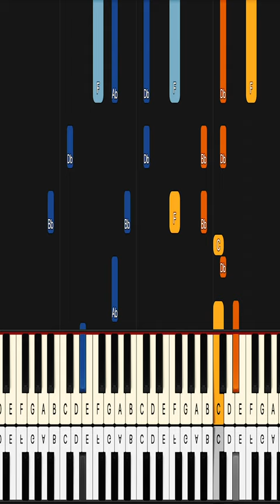James Smith - My Oh My (Medium)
Learn how to play My Oh My Piano version with my My Oh My tutorial! The full lesson for My Oh My is available right here on Youtube! This is only a if you enjoy it make sure to watch the full My Oh My Piano lesson on my channel!

On my piano YouTube channel I release a new piano lesson every day! You can learn how to play piano songs with ease, simply by watching the piano lesson and copying this to your own piano style. However, if you want to learn more, I also offer piano theory lessons, piano chords lessons and multiple full piano courses on my channel, as well as on my online piano lessons website!